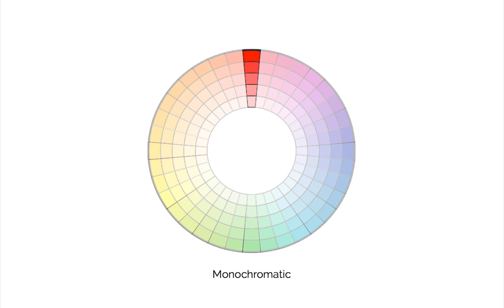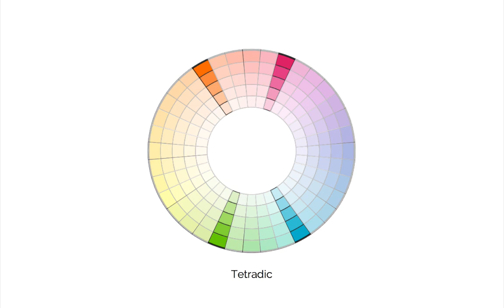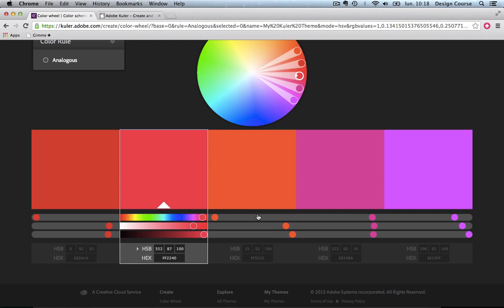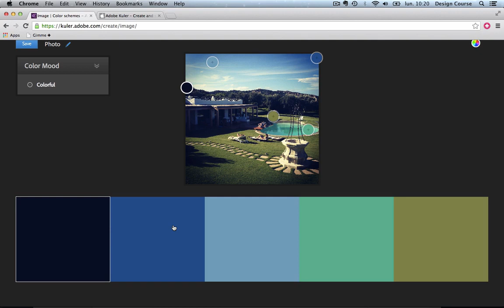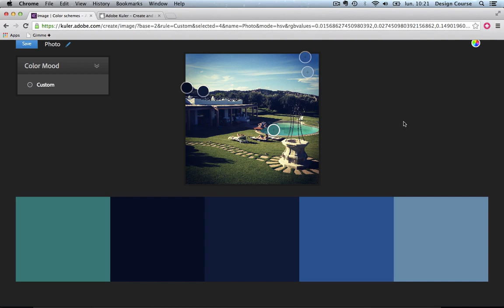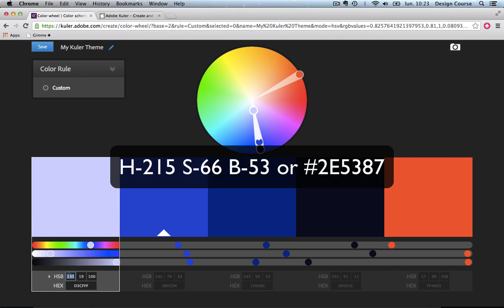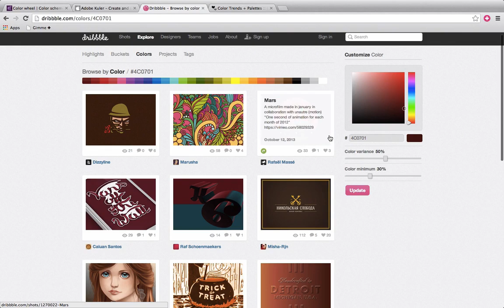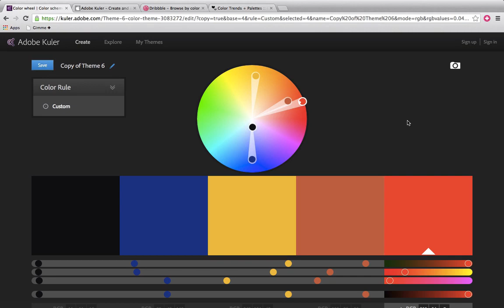015 Color theory 22 Color harmony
Hi friends, I have been sharing my video library for those who want to learn UI/UX designing, Graphic Designing & Web Designing for free.

I learnt a lot from such kind of video tutorials and now there are many videos are there on my laptop. So come up with an idea to share knowledge and upload this videos on YouTube to free up my hard disk space as well.